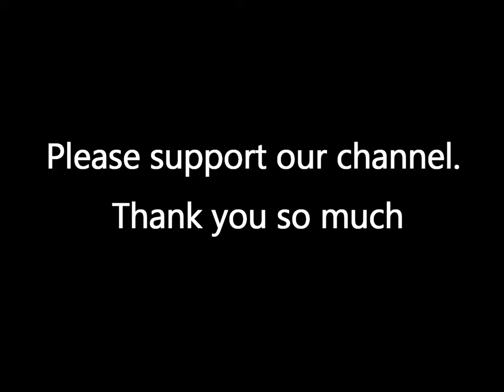vẽ con sóc ăn hạt dẻ, I drew the squirrel and the cute chestnuts , Please advise me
The squirrel and chestnut sketches take a lot of time, so I skipped that process and focused only on drawing the sketch and coloring the squirrel painting.

Hello, "Cute drawing channel" is a channel specializing in children's toys, which we will introduce by shooting videos of all children's toy products in detail and showing you how to play such toys. . .
Benefits: You will save time when buying toys for children, you won't have to worry and function. Please register our channel to track many toy products from us
In addition, we draw cute and lovely pictures with our own creations